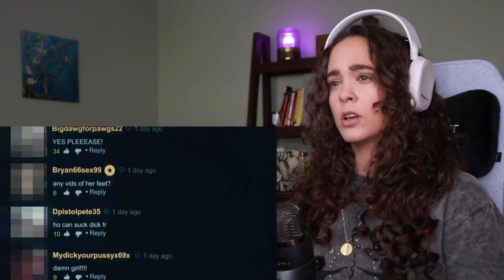*EUPHORIA* has got me STRESSED!! (S1 - pt. 1/3)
GEAR I USE:
Blue Yeti Nano
SteelSeries Arctis 3 Headphones

Original Series: Euphoria